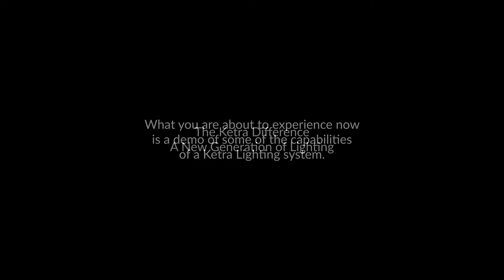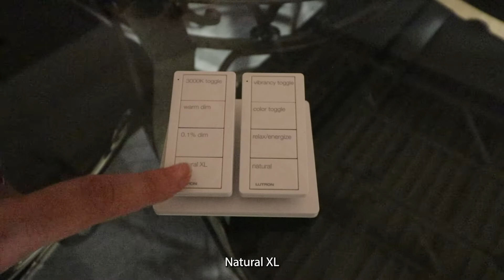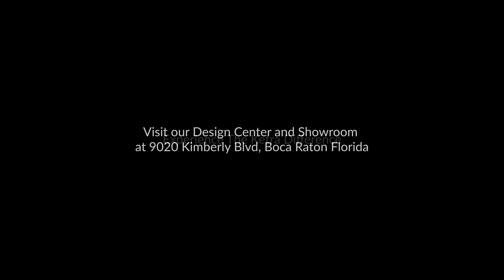Ketra Lighting Experience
Boca Tech and Automation and Ketra presents – The Ketra Difference, a new generation of lighting!
What you are about to experience now is a demo of some of the capabilities of a Ketra Lighting system.

3000K
You are experiencing a space that is the current state of the industry. The space feels warm - it is well-lit, and the colors look natural.

3000K Dim
Everything now looks flat and grey. The reason for this is your typical high-quality LED source is a static color point, and the dimming range is generally limited to 5% or 10% intensity.

Now we bring it back to 3000k so you can see the warm dim.

Warm Dim
Set your environment to a candle lit like atmosphere that gives you individual control over each light.

0.1% Dim
Watch the subtle, smooth transition from dim to romantic dining experience, this is the difference Ketra delivers with .1% dimming capability.

And now, it's all off.

Natural XL
What you're seeing here is natural Ketra lighting from an entire day of use compressed into a 30-second loop. Imagine it's early morning and you're waking up; the lights start soft and warm to help you wake up. Then, in the middle of the day when the sun is at its brightest, the lights inside match the natural light outside. As evening approaches, the light warms up, as bedtime approaches, the light has dimmed. If you wake up at 2 am and turn the lights on, they will turn on in Nightlight mode to help you find your way without jarring you awake, this is where 0.1% dimming is very impactful.

Vibrancy Toggle
We go from 4000K and 0% Vibrancy to 3500K and 25% vibrancy, another important consideration of lighting is how well it renders colors. You can see how the colors pop as we change settings, the actual color of the light is staying the exact same, it's just how the LEDs render color that's changing how it looks.

Now we go from 3500K and 25% vibrancy to 3500k and 75% vibrancy. When it comes to vibrancy you're actually only changing the saturation of the light, not the color temperature. With this ability, you can make your paintings, wood finishes, or any other surface in your home look the exact way you want it to.
Color
Ketra's lighting also gives you the ability to add full color to your space. You can use this feature for all kinds of occasions, color coordinate for holidays and events.

Relax
Now we will toggle between Relax and Energize. This changes your lighting scenes to low and warm to relax during the night.

Energize
In the morning your lights will come on slowly to Energize you for the day.

Natural Scene
Now the space feels inclusive of the outside. Ketra provides you with the best possible light quality that will seamlessly do what you need it to do, right when you need it to.

With Ketra's different bulbs and applications you can augment your light to mimic colors, times of day, even if you want that light to look natural or manufactured. Ketra's LED bulbs can mimic fluorescence as well as sunlight, you can use them to focus on art installments or flowers to make the colors really stand out. Use Ketra bulbs to set moods, create scenes for listening to music, relaxation, there are even ways to fortify your well-being and health!